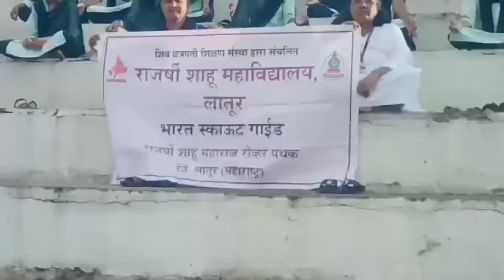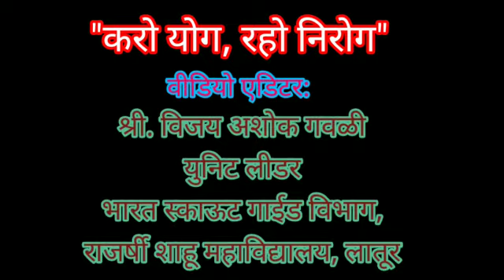International Yoga Day dated on 21/06/2022 .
The Students of Scouts and Guides participated in the International Yoga Day.